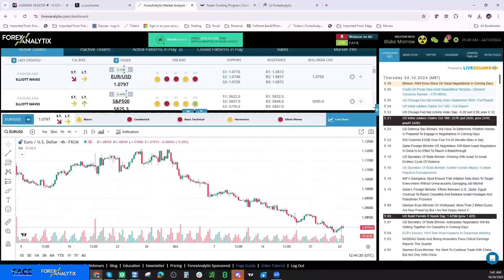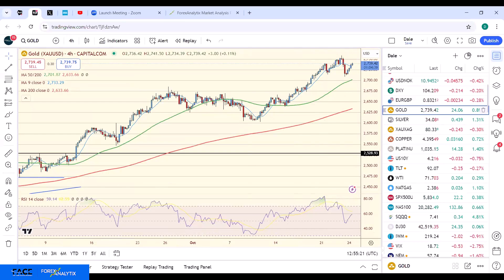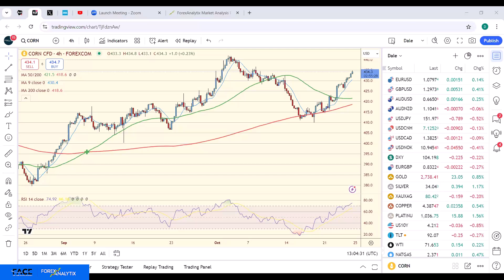FACE Interview OCT 24th 2024. Pedro believes The Fed will go with .25% Cuts in upcoming meetings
Dale with Forex Analytix talks The Fed with Pedro D'Costa Fed reporter. Head of Policy for the Americas at @MNIMarketNews
. Ex-Reuters, WSJ, Peterson Institute. Host of FedSpeak podcast. Opinions my own.

Pedro believes The Fed will go with .25% Cuts in upcoming meetings. He also said, If Trump wins he'll have difficulty replacing Powell.